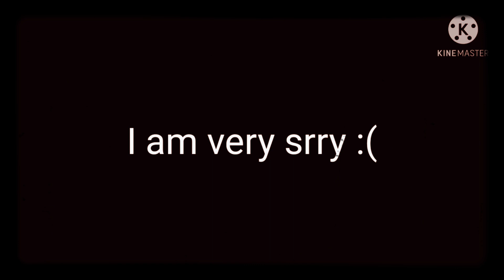Im back :D